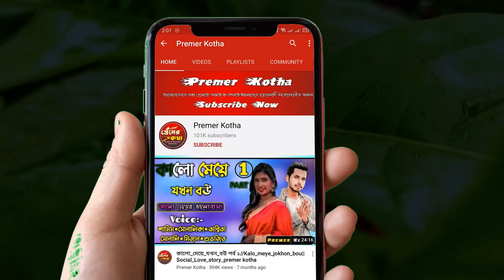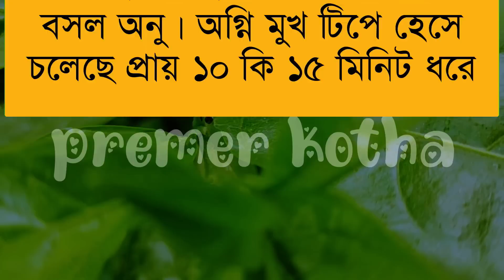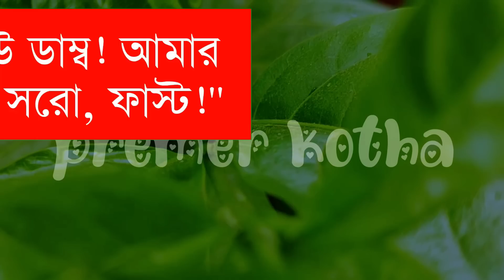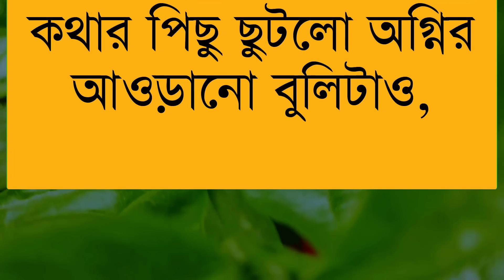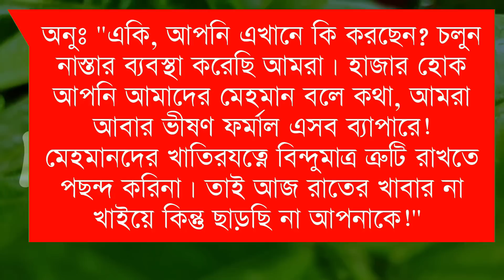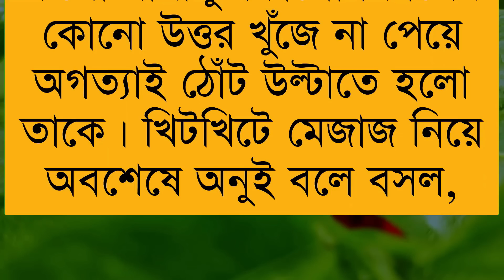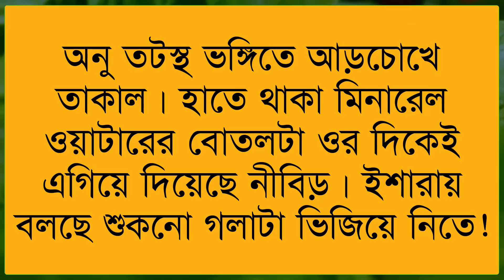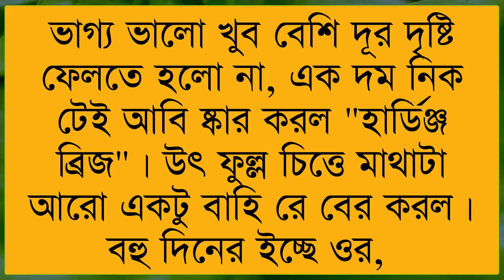প্রেম আমার||cute Love Story||part-2||Ft:Samim&shonalikar||Premer Kotha